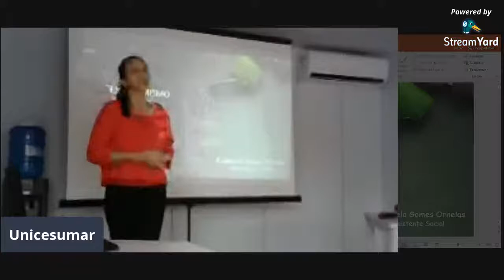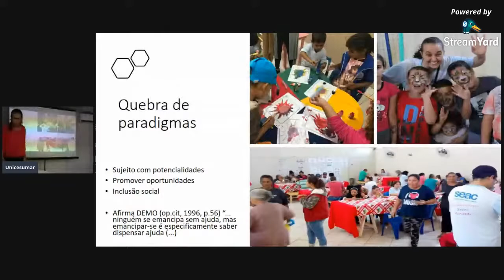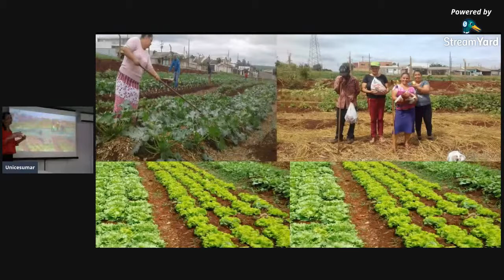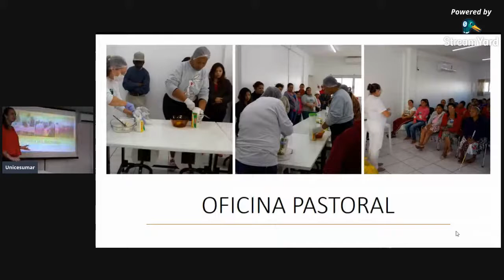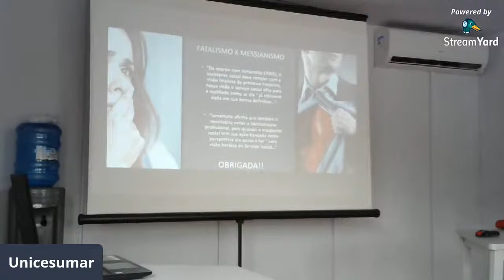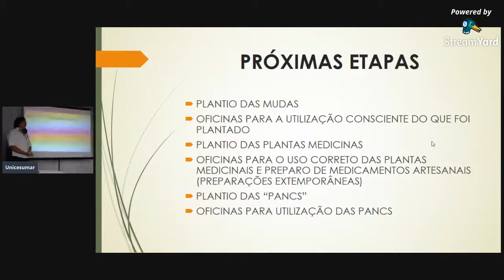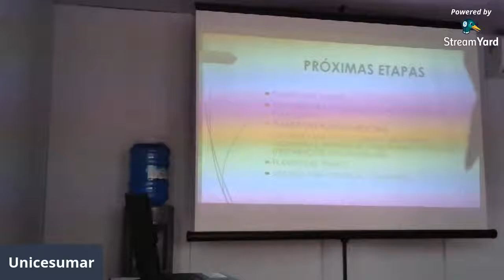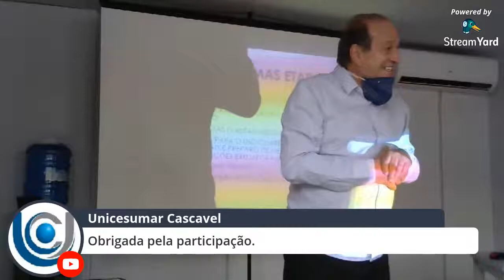AGRICULTURA URBANA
PROGRAMA AGRICULTURA URBANA - ROSANGELA GOMES ORNELAS E JUNIOR CHAVES RODRIGUES